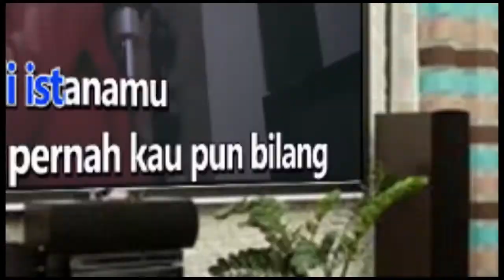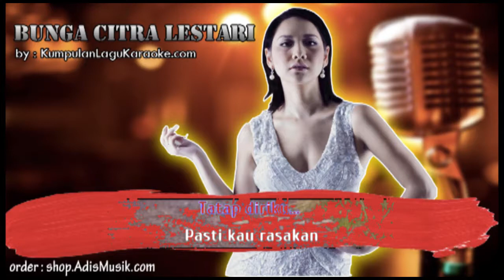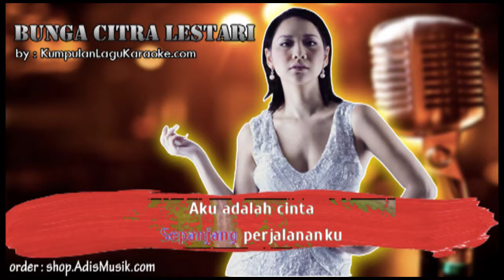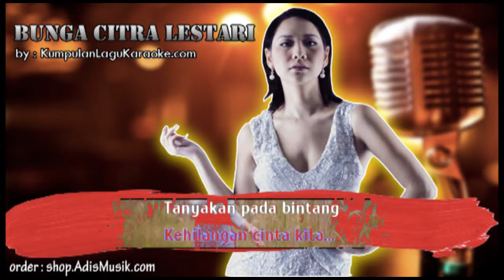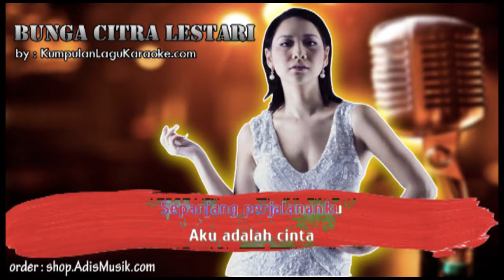AKULAH CINTA - BUNGA CITRA LESTARI Karaoke